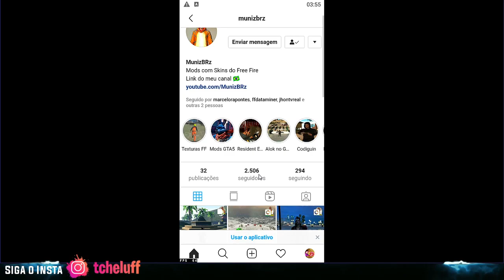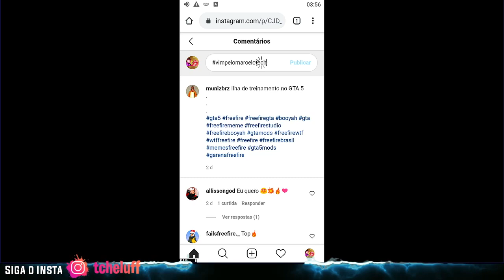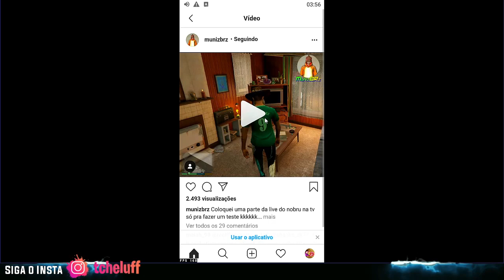PROVA DA BEXIGA COMO FUNCIONA O EVENTO - PACOTE REI DO RINGUE DE VOLTA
🚧 🛑LEIA A DESCRIÇÃO E O PRIMEIRO COMENTÁRIO FIXADO!🛑🚧